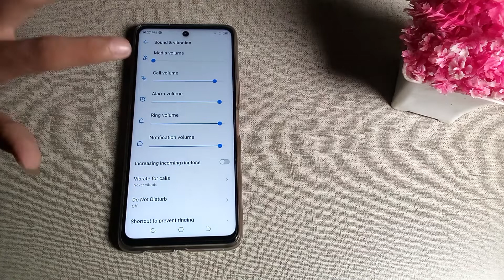how to disable screen lock sound in techno camon 19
Secret settings
Cool new features
Update settings
Problem solve